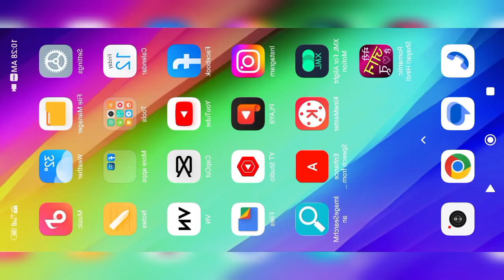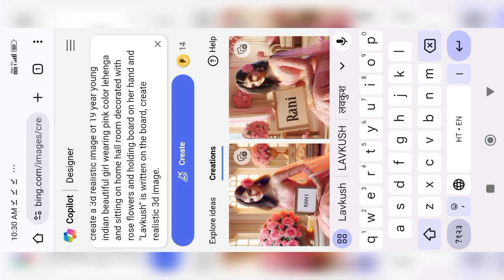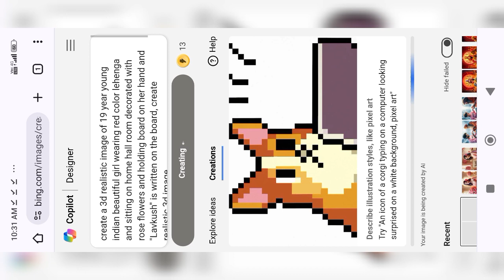दुल्हन के साथ अपने नाम का फोटो | Bing image creator photo editing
Ai wings photo editing | bing image creator copy kaise kare | ai bing image generator free-2024
ai photo editing bing | Viral Instagram Bing images Creator
[] Copy This and Paste pandit ji boy []

create a 3d realistic image of 19 year young indian beautiful girl wearing pink color lehenga and sitting on home hall room decorated with rose flowers and holding board on her hand and "Lavkush" is written on the board, create realistic 3d image.

ai photo bing editing short
ai photo bing
ai bing image creator
ai photo editing bing
ai image bing
ai bing image generator free-2024
bing ai photo creator
ai bing image creator disney
bing ai photo transformation
bing ai photo prompt
how to create Viral social media profile
how to create 3d photo editing
how to create 3d trending reels video
how to 3d make profile picture
how to make 3d image editing
ai trending social media picture editing
make 3d ai trending reels
Instagram name editing
Instagram viral wing editing
social media profile editing
social media profile editing trending
viral social media picture editing app
vn video editing apps
video editor Viral video
bing image creator copy kaise kare
bing ai image creator instagram
make ai wing name video editing
wing ai image generator
ai wings photo editing
instagram bing image creator
bing ai image generator copy paste
bing ai image generator video editing
bing image creator short video
bing ai image generator
bing ai image generator login
bing ai image generator cricket
bing ai image generator tamil
ai photo

From - up Sitapur ( India )